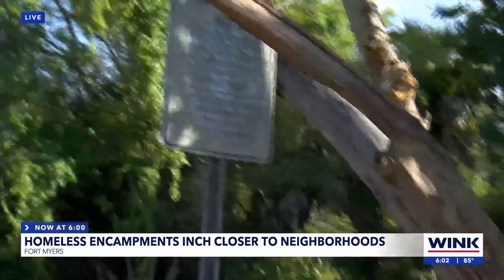Homeless encampments inch closer to neighborhoods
Banned from sleeping in public, now being purged from the woods, where will the homeless population go now?